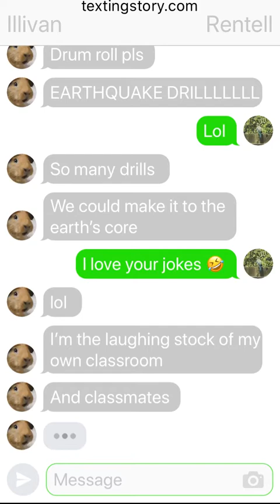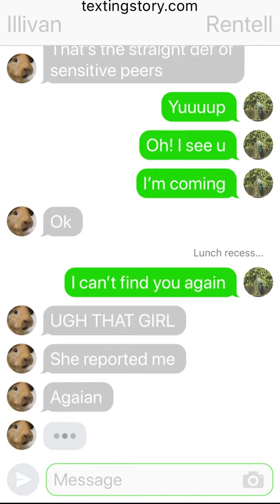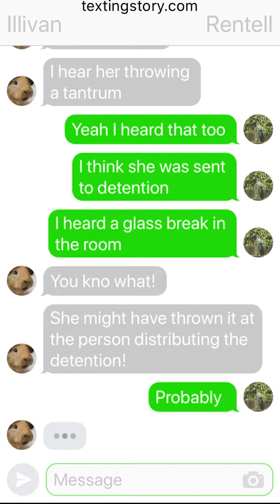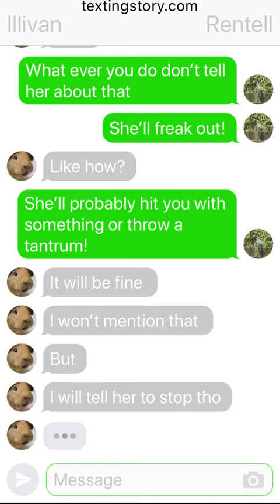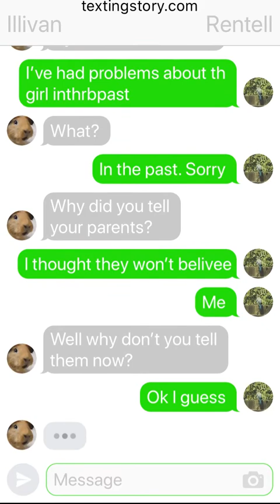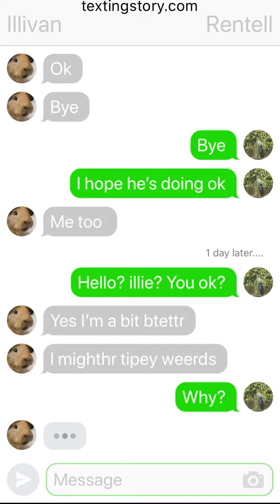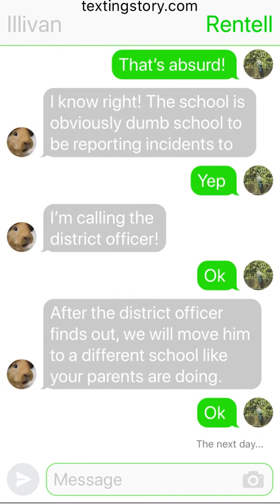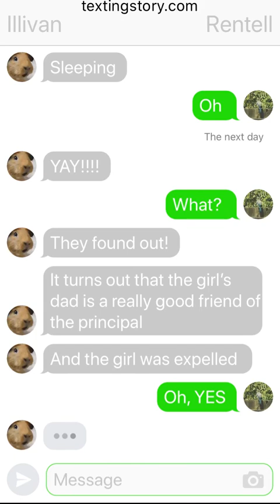The Strange Girl (If you have a similar name to the girl in the texts, DONT think it’s you)